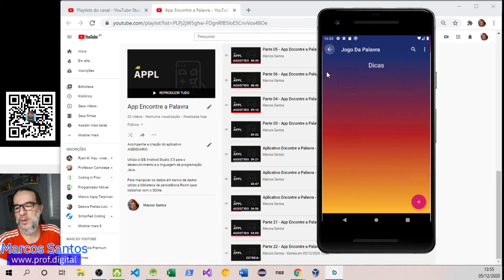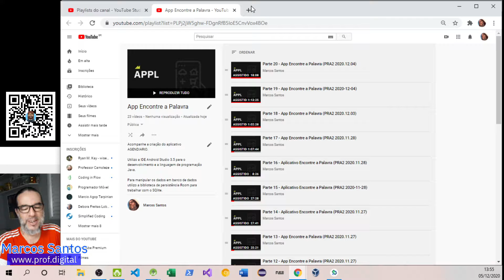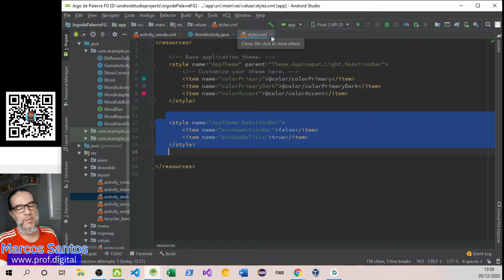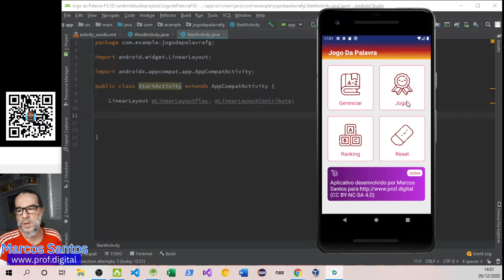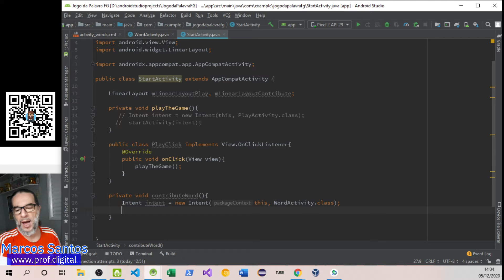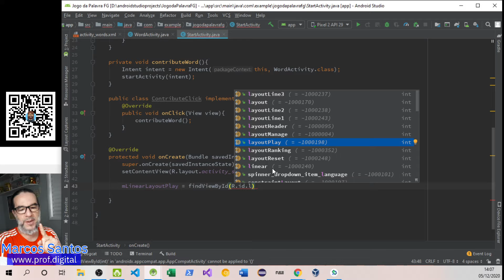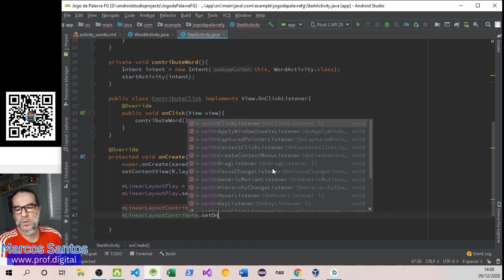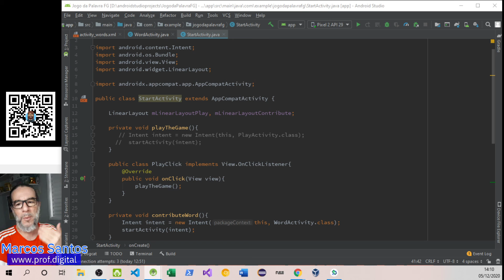Parte 24 - App Encontre a Palavra (PRA2 2020.12.07)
StartActivity

Link para os códigos

Me siga no Instagram @1268marcos